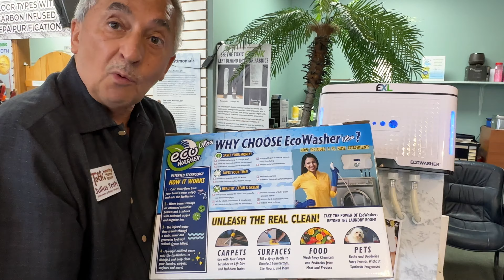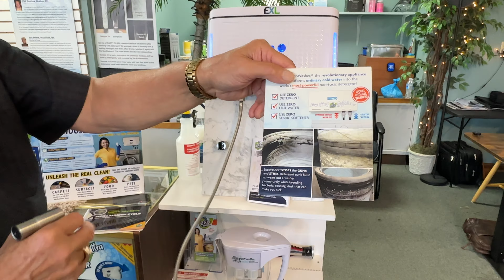EcoWasher™ Informational Demo by Inventor Toth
Inventor Toth Shows how to communicate value to customers not aware of the unseen dangerous health effects of using toxic laundry detergents or chemical household cleaning supplies